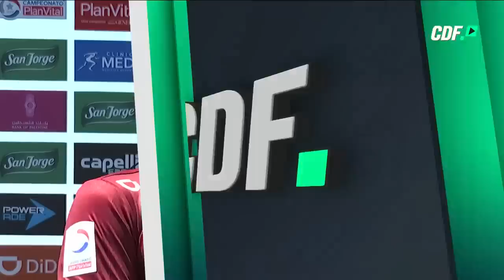¡HASTA LAS LÁGRIMAS! ❤️ Humberto Suazo se quebró en homenaje por su gol 100 en Chile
Tras marcar sus goles 100 y 101, Humberto Suazo recibió un cariñoso homenaje de CDF de manos de su extécnico Claudio Borghi.

Chupete anotó un doblete en la victoria de La Serena sobre Palestino y dedicó el logro a su familia, momento en que el goleador terminó entre lágrimas.

¡Felicitaciones Humberto Chupete Suazo!